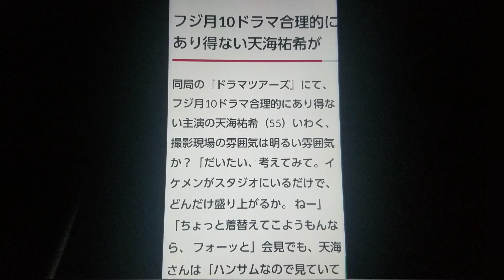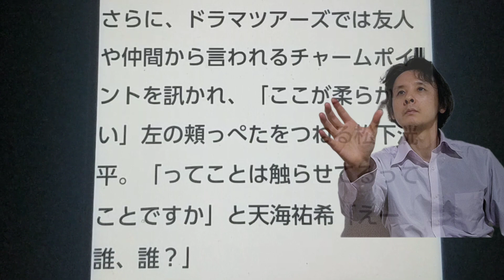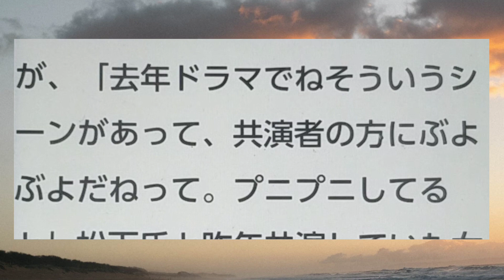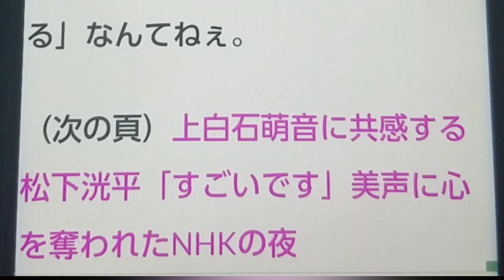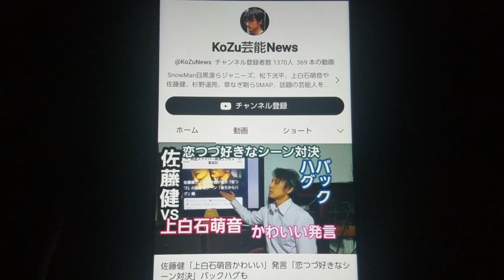松下洸平の頬っぺは「柔らかい」共演女優も魅了、上白石萌音ムニムニしてる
「合理的にあり得ない探偵・上水流涼子の解明」（フジテレビ系）でも味わい深いイケメン俳優、松下洸平（36）そのチャームに共演女優も魅了されているようだ。天海祐希（55）「やんごとなき一族」で共演した土屋太鳳（28）「最愛」（TBS系）吉高由里子（34）上白石萌音（25）も忘れられない